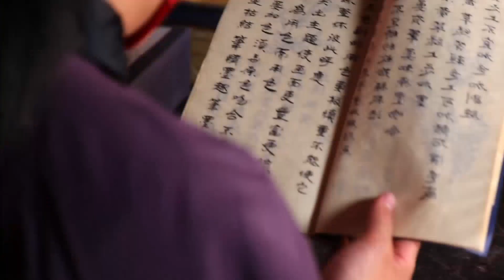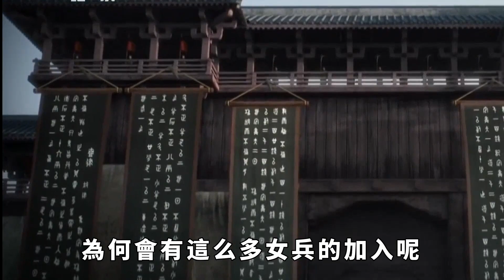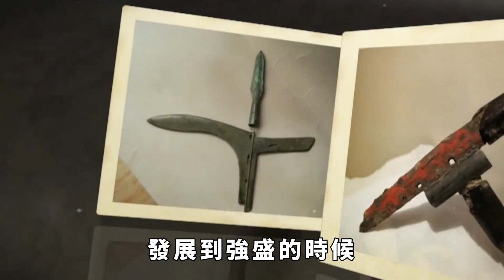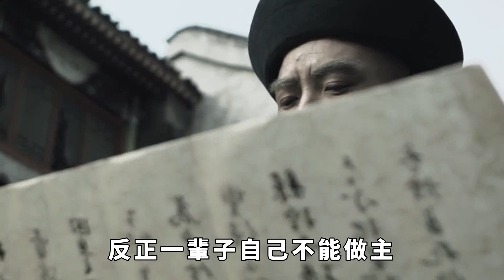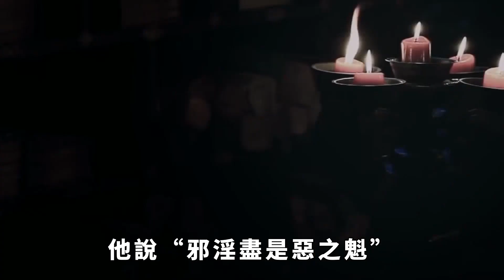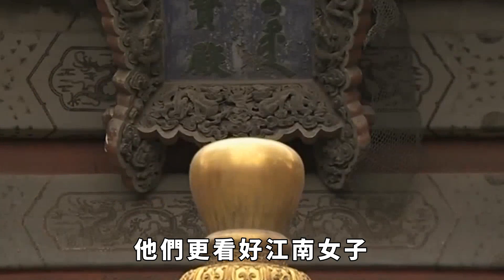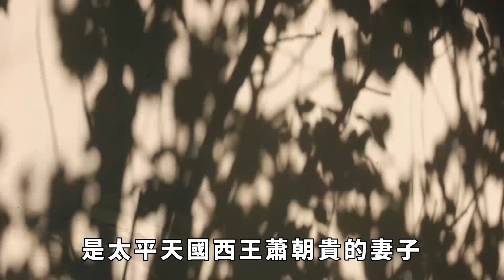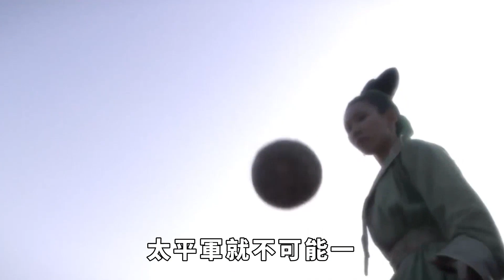太平天國有10萬女兵，卻從不上前線，這些女兵到底有什麽作用？【愛史說】歷史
在太平天國的軍隊中，竟然有10萬女兵之多，但令人意外的是，她們從未上過前線作戰。那麽，這些女兵的存在究竟是為了什麽呢？是因為她們在後方有著特殊的使命，還是另有隱情？這一謎團引發了無數人的猜測和討論。為何如此龐大的女兵隊伍會被安排在幕後？她們在太平天國的軍事體系中到底扮演了怎樣的角色？